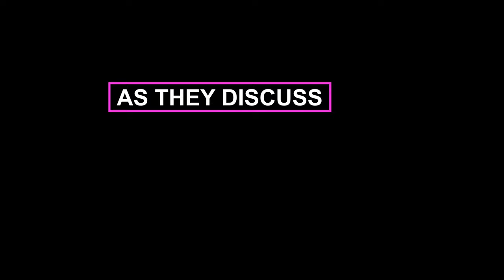The FML Podcast Trailer 2022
The FML Podcast is built to uncover actionable insights and explore the latest trends with some of fintech’s hardest-hitting marketers and leaders, so you know exactly what it takes to grow.

Join our host, Shameer Sachdev, bi-weekly as he explores real-life growth tactics and insights that you can take advantage of when pushing your fintech to the next level.